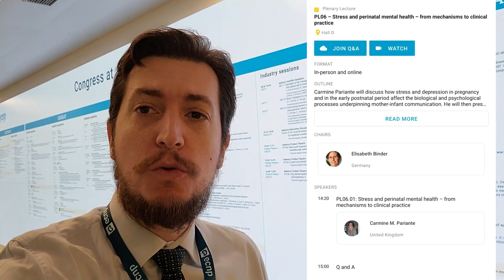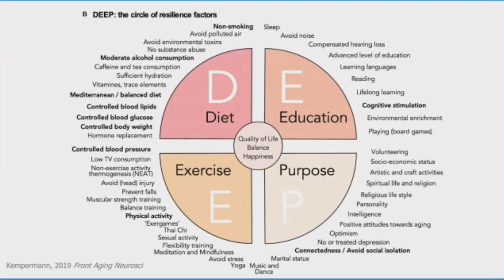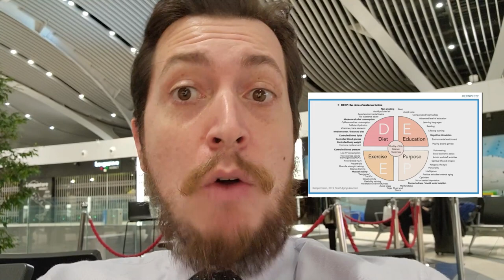Highlights ECNP Congress 2022 Dia 4